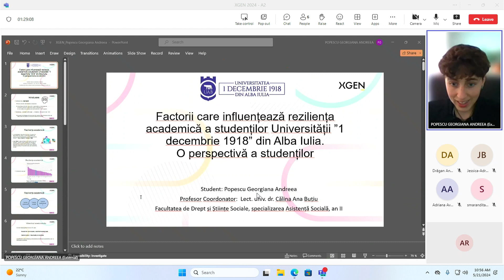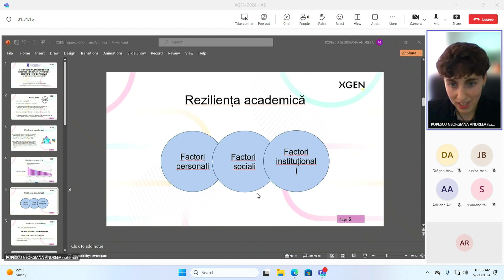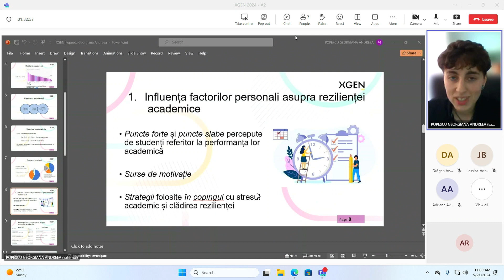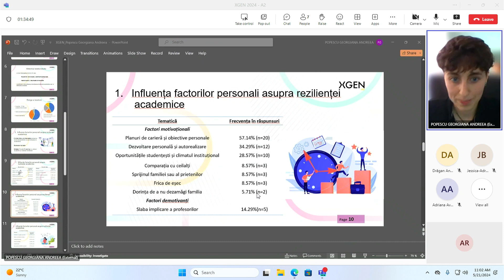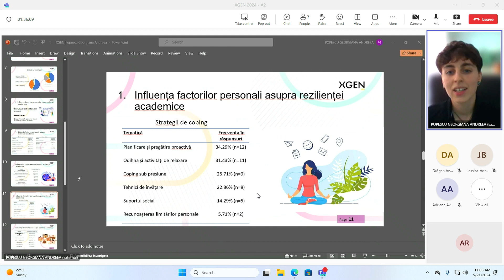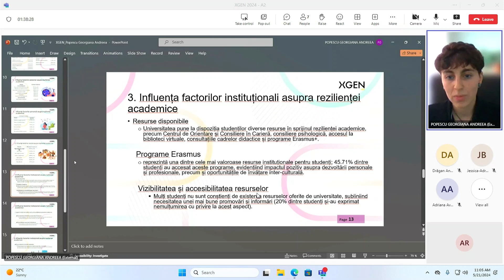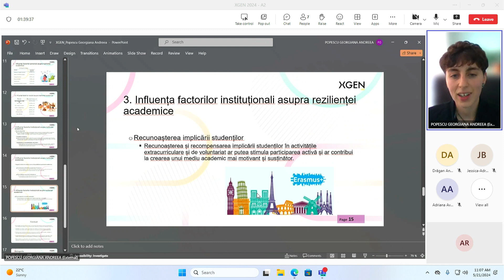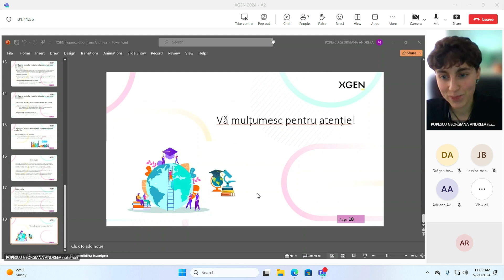XGEN NEXT 2024 - Teaching and social sciences - Georgiana Andreea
XGEN NEXT 2024 - Teaching and social sciences - Georgiana Andreea Popescu - Determinants of academic resilience among students at the "1 December 1918" University of Alba Iulia. Insights from the student perspectives